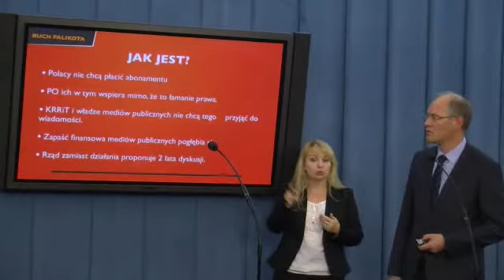Ruch Palikota chce reformować media publiczne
Ruch Palikota przedstawia pomysły na reformę mediów publicznych. Całość na